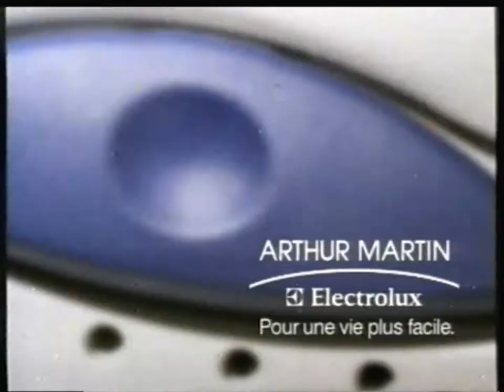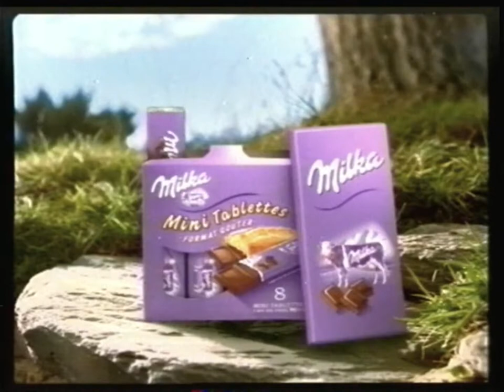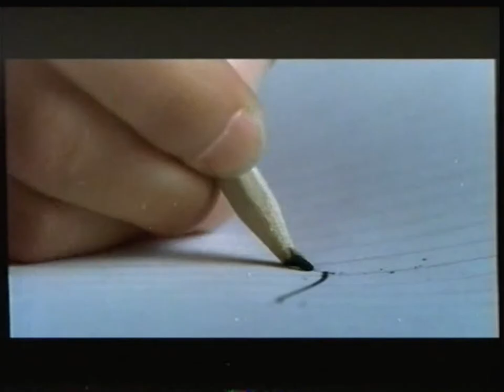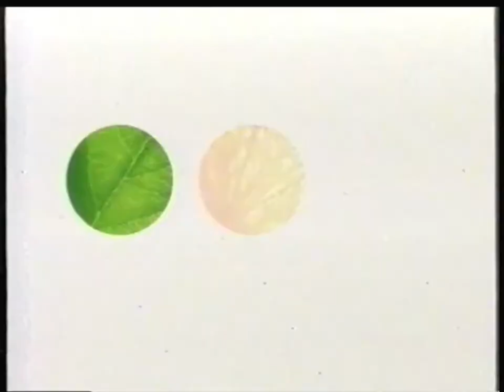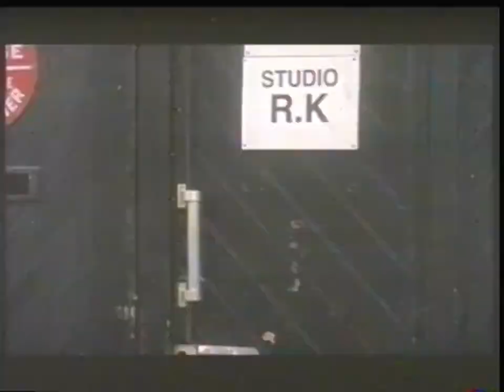TF1 - 1er Septembre 2003 - Publicités 1 (Série : Joséphine, Ange Gardien)